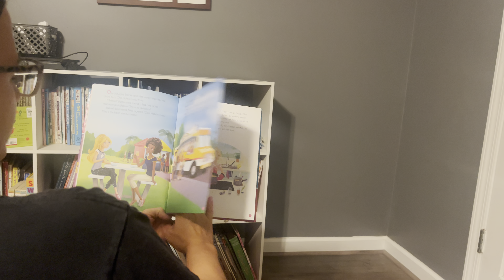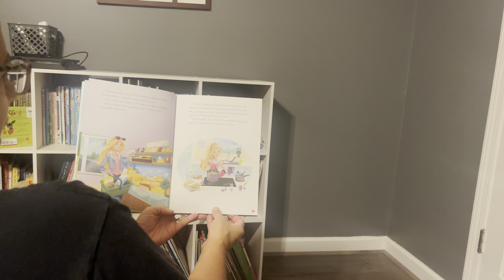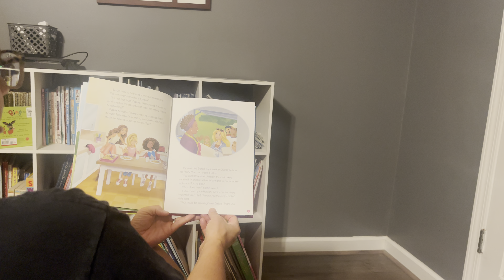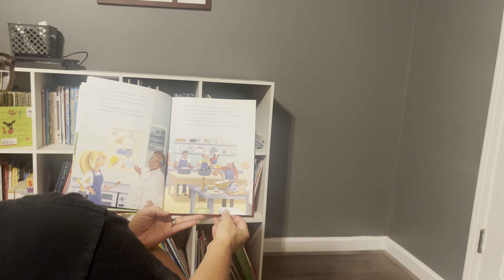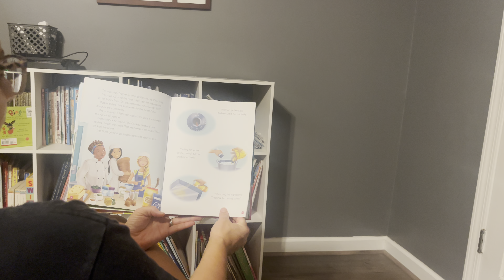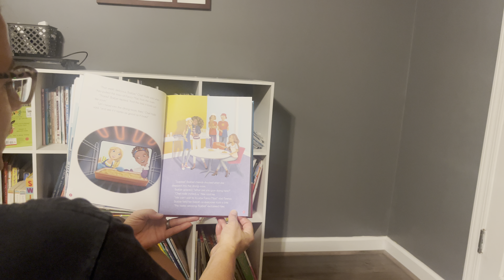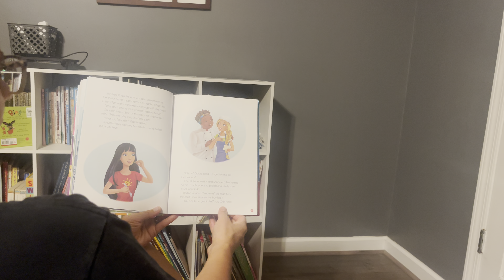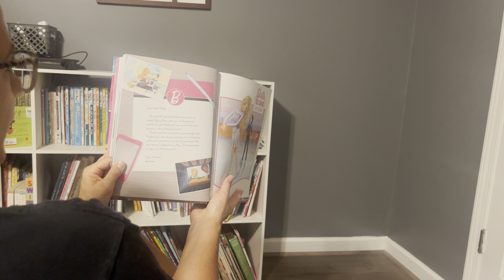Barbie(TM) You Can Be a Chef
Barbie 5 Minute Stories
Barbie You Can Be A Chef
Copyright c 2017 Mattel
Published by Random House Children’s Books, a division of Penguin Random House LLC

Video : Anthony Necci